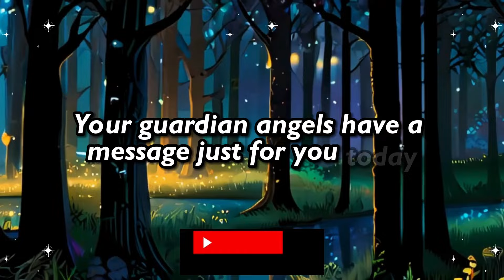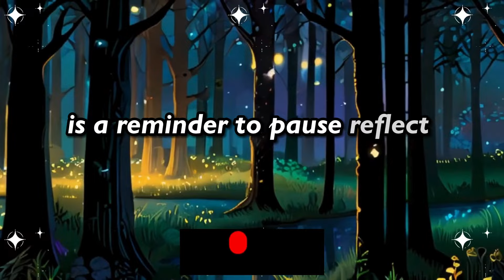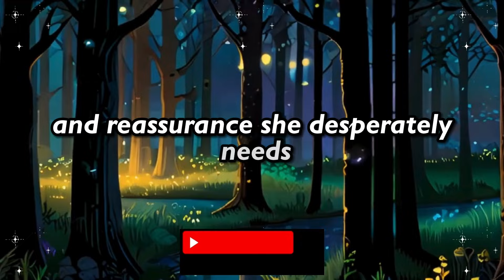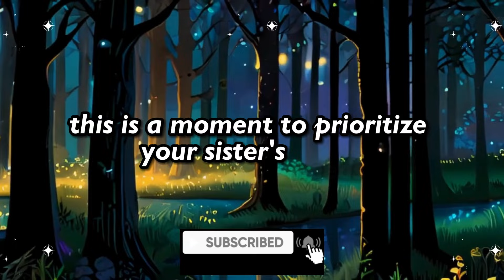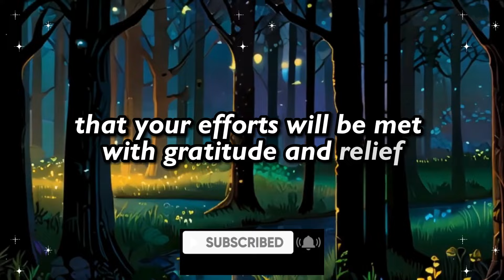Someone is trying to call you 24/7 because they want to inform you about your sister that... Angel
Someone is trying to call you 24/7 because they want to inform you about your sister that... Angel | Angel's Message